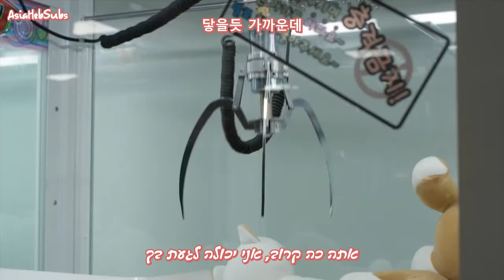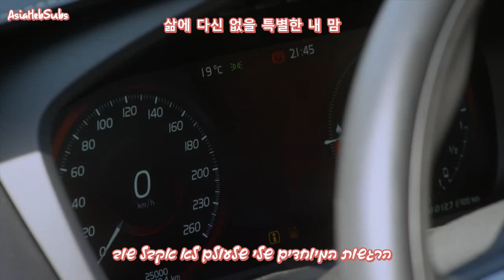Ali - Give Me One More Day (My Only One OST 11) HEB